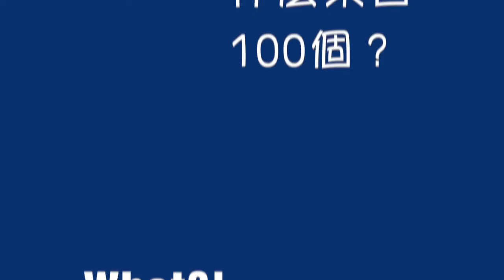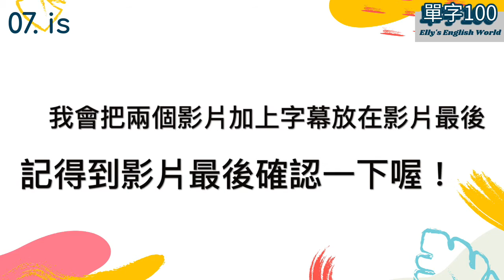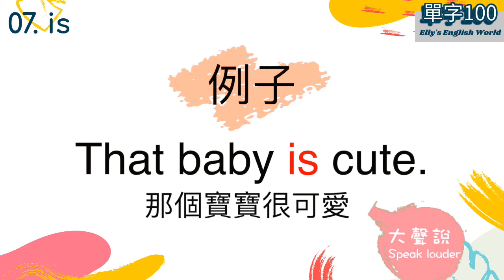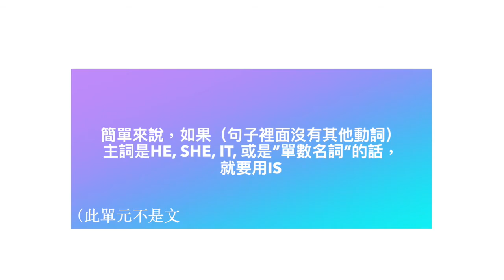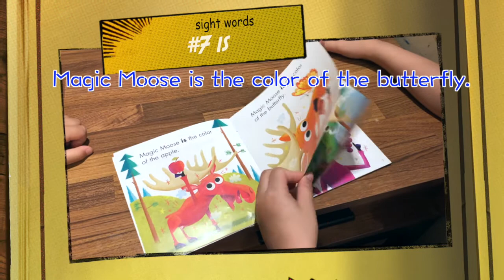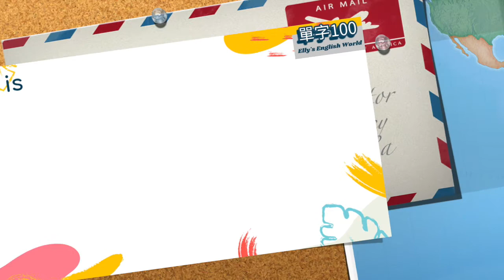【附遊戲卡】幼兒園單字100『#7 is』[聽Elly學英文][is發音][ts發音][is用法][sight word][必背單字][幼兒園美語][親子英文]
sight words? 視覺詞Sight word，是一些常見的英文字，一般會鼓勵兒童記憶這些字，讓他們可以在不用任何拼讀技巧的輔助下，可以認這些字。 兒童認得sight word的好處是在接觸閱讀時，閱讀內容前就已認得其中大部份的單字，因此兒童可以專心的在教材的內容以及理解，而不用為了要對每個字進行拼讀解碼而中斷閱讀。簡單來說～要能會閱讀必須先學會sight words. 常見的sight words 有 I, you, he, she, the, a, of…等等。爸爸媽媽先學會這些sight words後能和孩子一起做英文繪本的親子共讀。
另外在每支影片的最後，Elly會帶大家玩一個親子共學遊戲，讓大家在家快樂和孩子學英文。

『本週英語練習』
Magic Moose is the color of the apple.

『親子共學英文遊戲』
Puzzle Game

🎈蝦皮賣場（購買 sight word stories_scholastic）